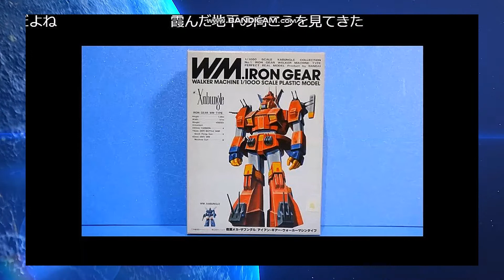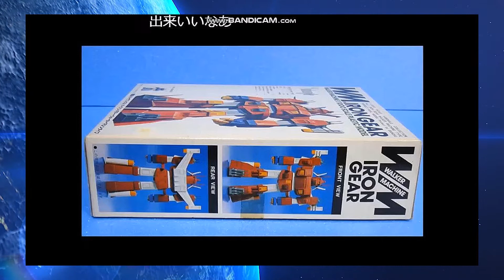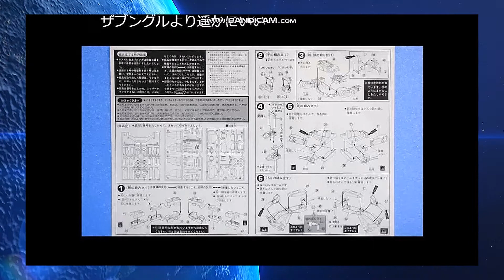【ひま動コメ付】思い出のガンプラキットレビュー集 No.771 ☆ 戦闘メカ ザブングル 1/1000 アイアン・ギアー ウォーカーマシンタイプ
[Amazon]
1/1000 アイアン・ギアー ウォーカーマシンタイプ